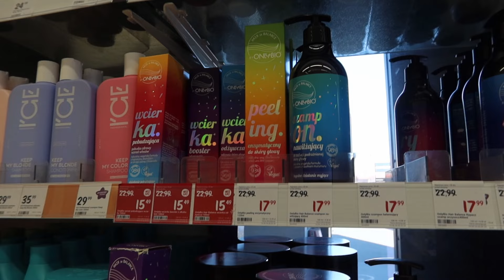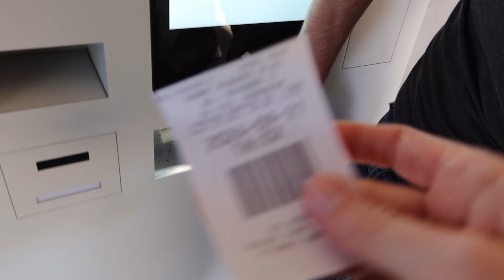VLOG: TESTUJĘ RYBĘ PO LATACH BYCIA WEGE. 🐟| Agnes